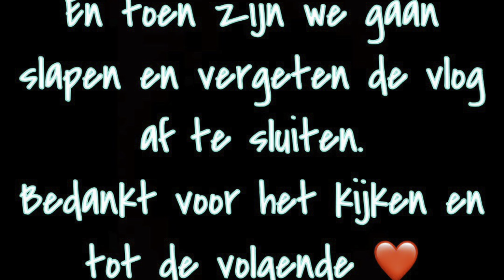Drukte in de vakantie! | ups en down 348